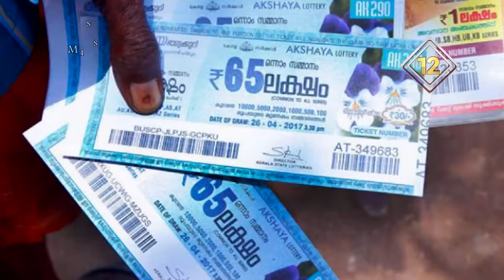25 Extremely Disturbing Facts You Wish You Didn’t Know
You’ve been warned. watching this video will probably change the way you act, eat, sleep, and view Koala bears. These are 25 extremely disturbing facts you wish you didn’t know.

What's a horrifying fact a person could have lived happily not knowing?